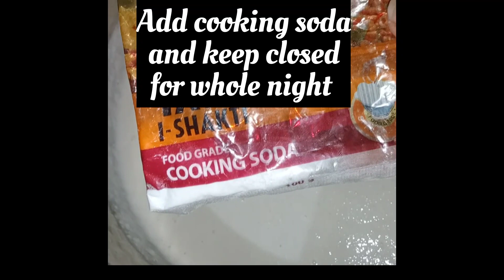Idli and chutney...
Idli and chutney recipe with me...try one time... spongy idli and testy chutney idlirecipe idli idly idli chutneyrecipe chutney coconutchutney chutneyrecipes Shukrallahforeverything🤲